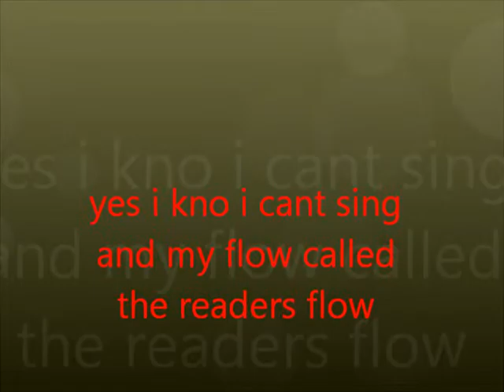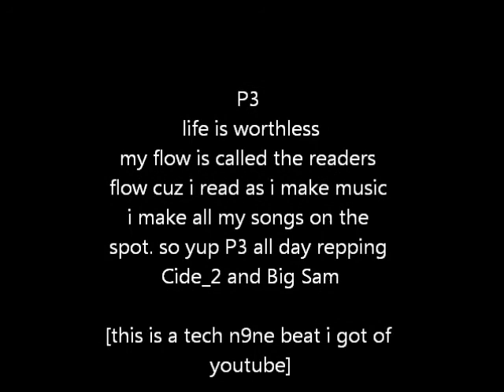P3 life is worthless.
i was depressed when i made this song just a little